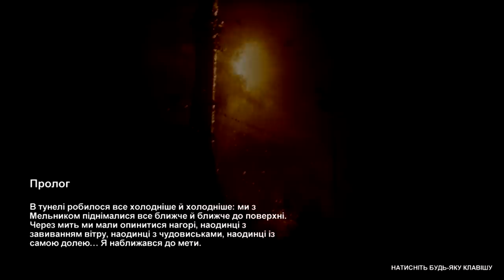Metro 2033 - Перший українізований рівень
Дехто з Вас, мабуть уже бачив цей ігровий ролик - української озвучки. Ми його показували у нашому стрімі, а також на презентації GameDev 2012. Хто не слідкував за нашими стрімами, маєте шанс переглянути перший рівень озвучки у цьому відео.